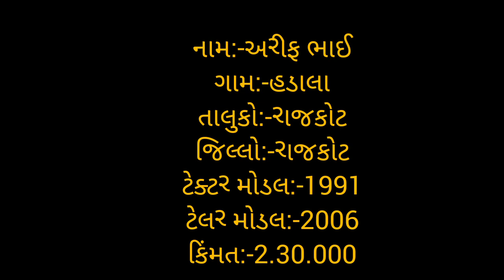આ મેશિય ટેક્ટર વેશવા નું શે અરીફ ભાઈ મો:-6352079697